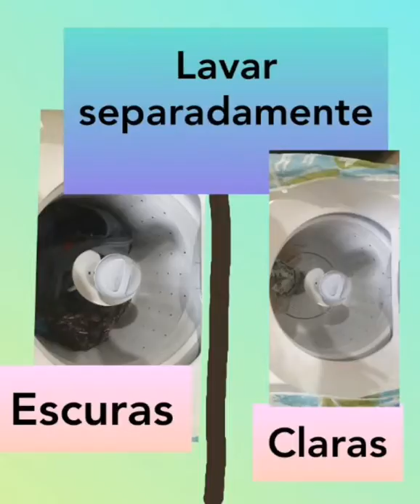Como evitar bolinhas brancas nas roupas escuras |Priscila A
Como evitar bolinhas brancas nas roupas escuras é  um vídeo que mostra como prevenir aquelas bolinhas brancas em roupas escuras ,principalmente  nas roupas pretas  que deixam a roupa com aspecto de velha.Se gostou se inscreva no meu canal Priscila A.